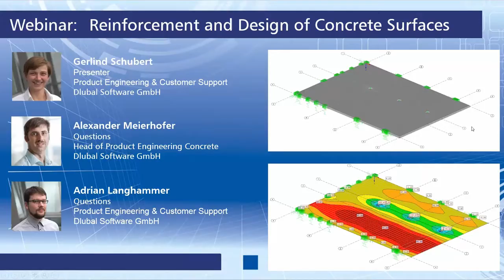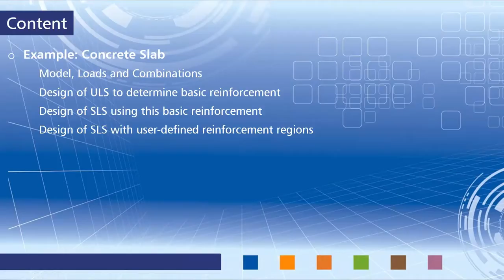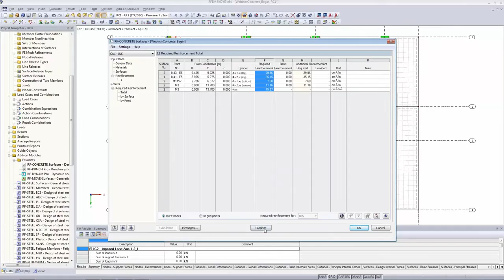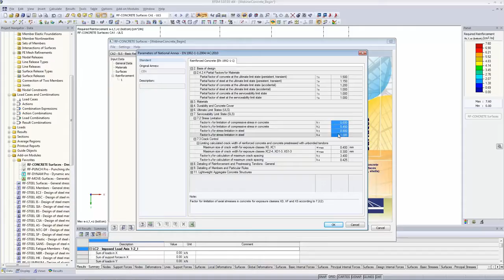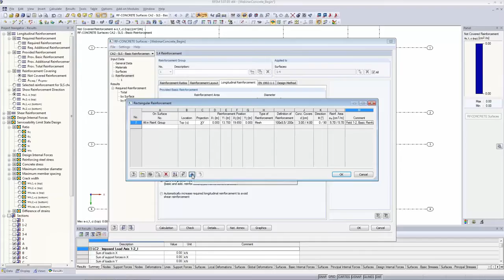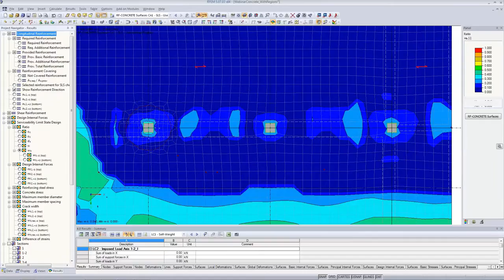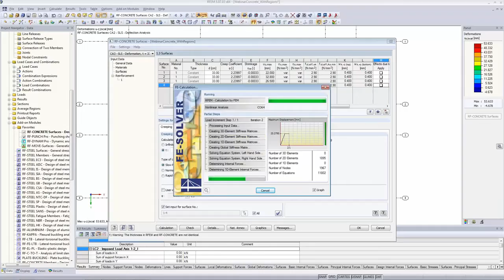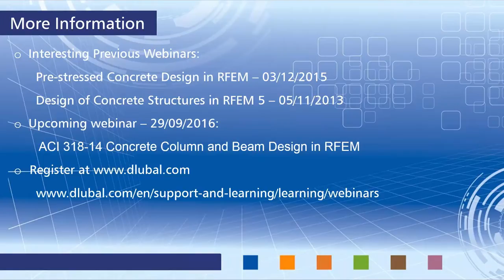[EN] Армирование и расчет железобетонных поверхностей в программе RFEM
Содержание:
- Новые функции в дополнительном модуле RF-CONCRETE Surfaces
- Ручное и автоматическое определение арматуры на примере железобетонной плиты
- Ознакомление с новой концепцией расчета предельных состояний по пригодности к эксплуатации
- Расчет железобетонных плит по норме EC 2

Расширьте свои знания о программном обеспечении Dlubal и найдите новые способы более эффективной работы, просматривая наши вебинары и видео.